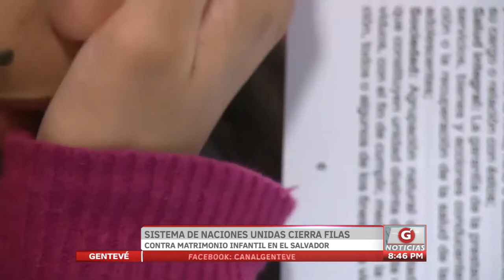Sistema de Naciones Unidas cierra filas contra matrimonio infantil en El Salvador